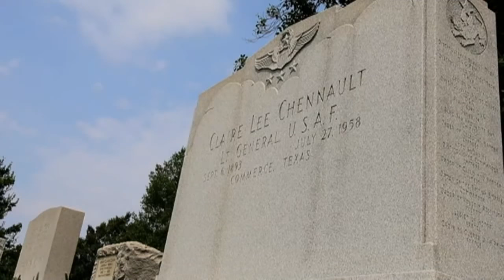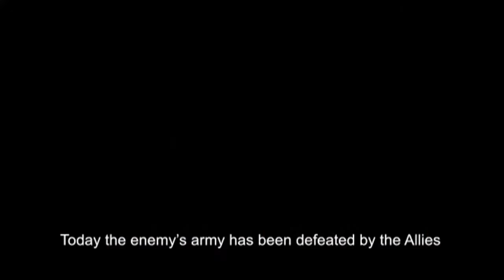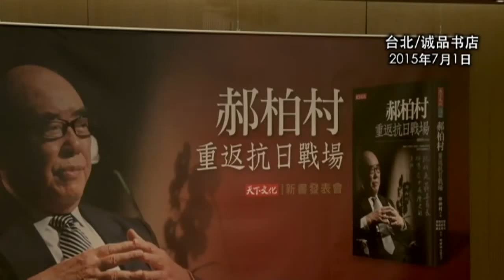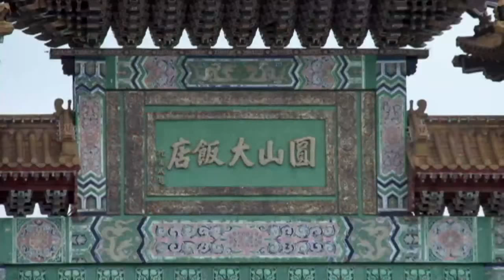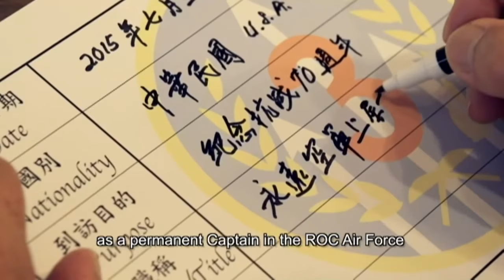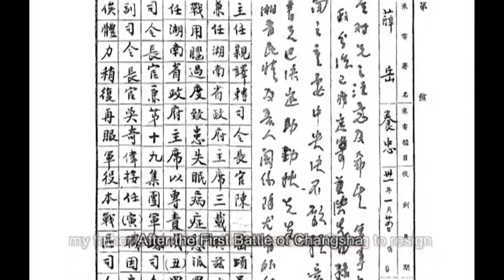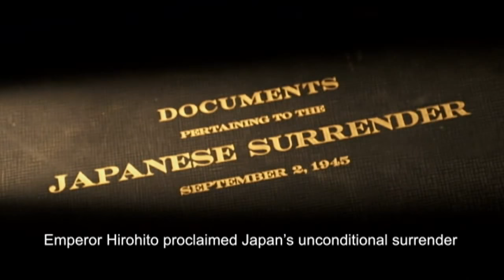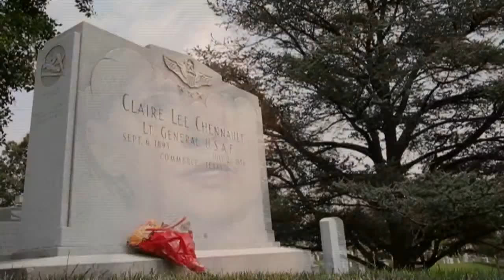4/19【海峡论谈】(重播) VOA纪录片《穿越1945》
2020年4月19日北京时间晚上9点到10点播出《海峡论谈》。今天的将重播VOA纪录片《穿越1945》。

就在专家学者们争相讨论“珍珠港时刻”以及”第三次世界大战”是否正在肺炎疫情下开打之际，今年是第二次世界大战结束75周年，究竟这场影响全球格局与人类命运的战争给我们什么启示？对照今日又有何值得借镜之处？美国之音纪录片《穿越1945》带您探索历史真相，并藉由历史人物之间的纠葛，剖析美中两国在二战期间的盟友关系及其如何影响今日的美中台关系。
美国之音每天推出多个专家访谈，带您了解时事热点、掌握时局动向。由于新冠疫情扩散，北京时间每天晚上9-10点从美国之音演播室直播的《时事大家谈》、《焦点对话》以及《海峡论谈》电视节目将暂停。与此同时，北京时间每周二到周六早上6-6:30点《美国观察》节目依然天天直播新节目，邀请专家和您一起探讨美国选举，政治，经济，外交，人文，美中关系等全方位话题。